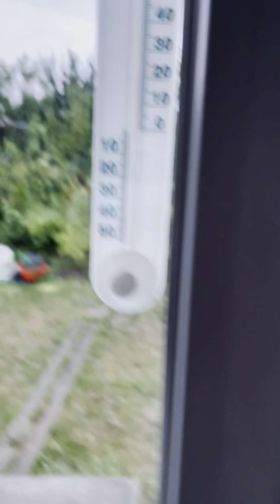Четвер, дачний прапор піднято.18 липня 2024 р.